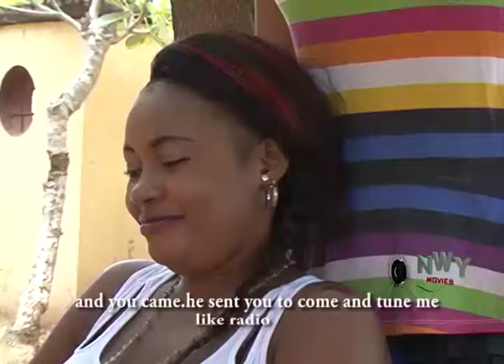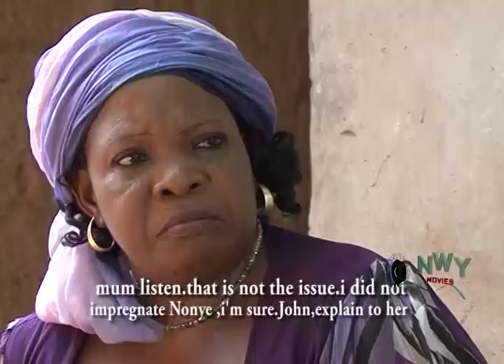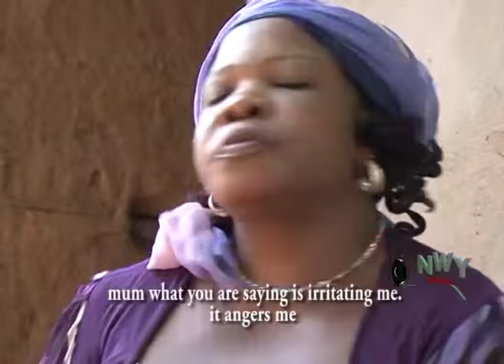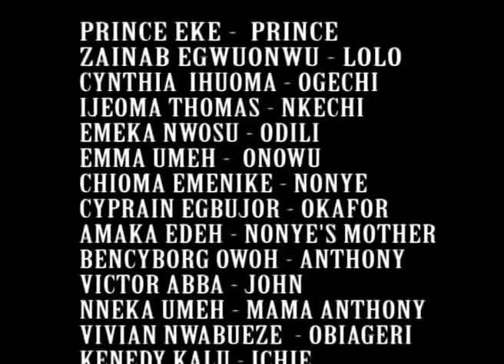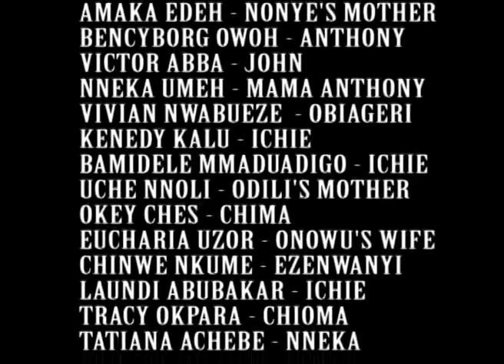Anyi No na Di - Latest Nigerian Nollywood Igbo Movie